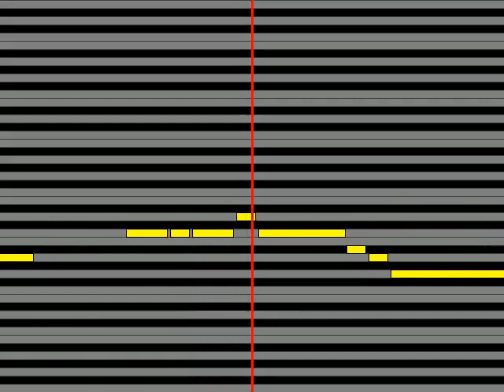【ガイドメロディ】 北沢麻衣 くちべにグラス